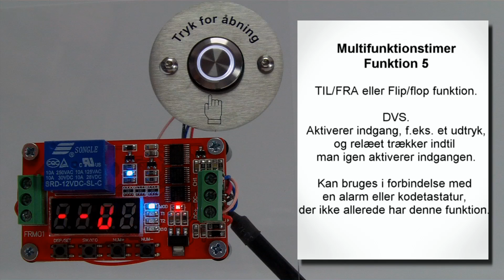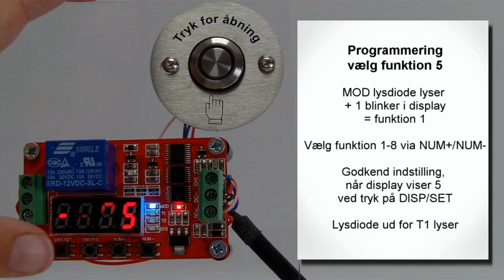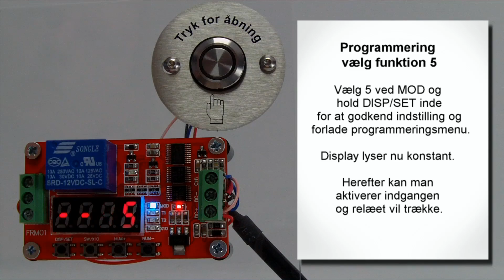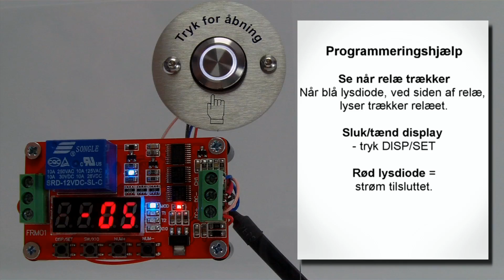20002231 Multifunktionstimer - funktion 5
I denne video viser vi, hvordan man programmer relæet (varenr. 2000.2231) til at kører funktion 5 - en såkaldt TIL/FRA eller flip/flop funktion. Bemærk: Når denne funktion er valgt fungere relæets timer funktion ikke.